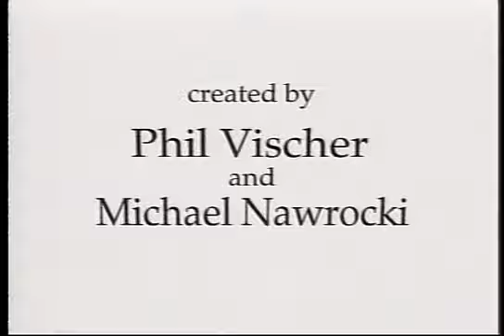BigIdea's VeggieTales Portuguese Intro(NaQis&FriendsUSA/HiT)(1993-Present)(#2)